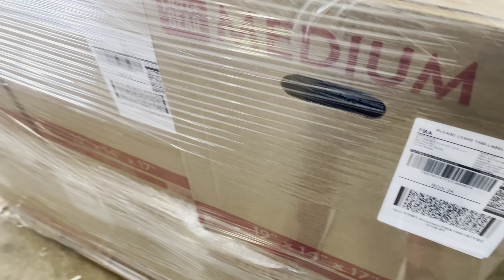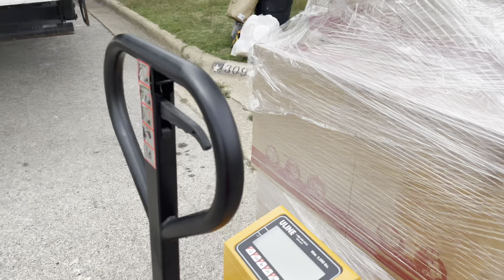Sending My FIRST AMAZON LTL SHIPMENT FOR AMAZON FBA!!! 🤯